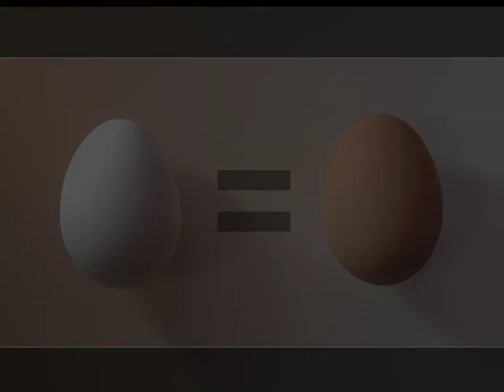Ashi Mashi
by : FARSHEED